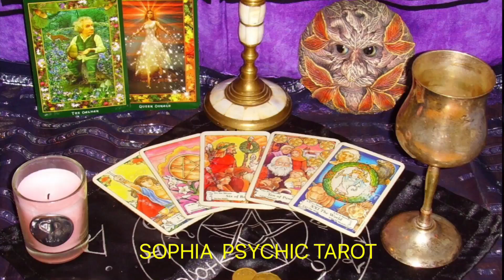APRIL'S COMPETITION WINNER announced for the FREE Love Reading Giveaway 🍀 🍾 ❤️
Winner FIREONICECREAM - Congratulations my lovely xx

The MAY 2022 FREE Love Reading Giveaway can be found on MAY'S Love Reading video.
The winner will be chosen on JUNE 1st 2022.

🌎  Instagram: @sophiapsychictarot - Live Free Readings 18:30 GMT Tuesdays & Mentoring Live Q&A Session Fridays 18:30 GMT.  If you miss the live - watch it back for helpful tips.